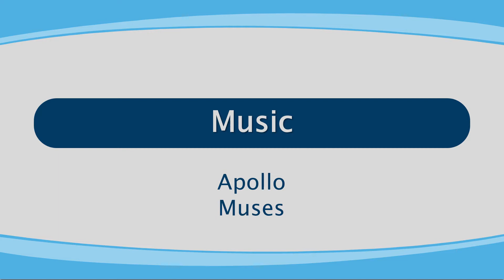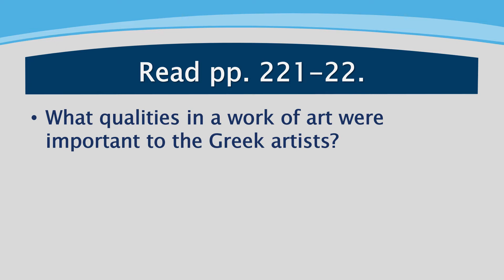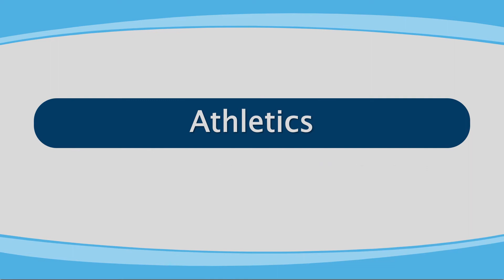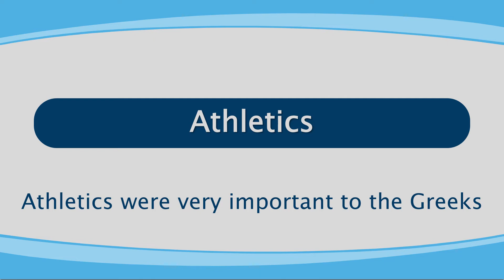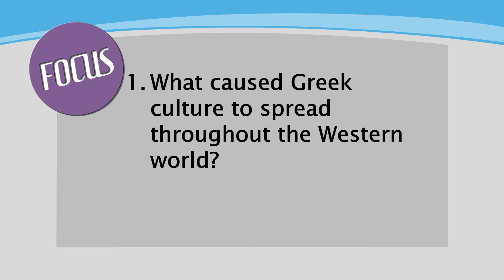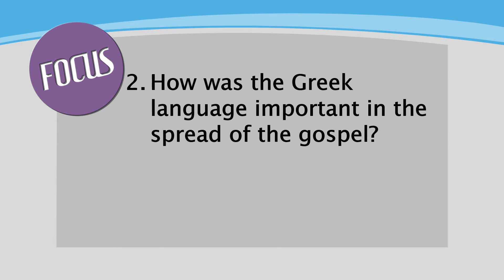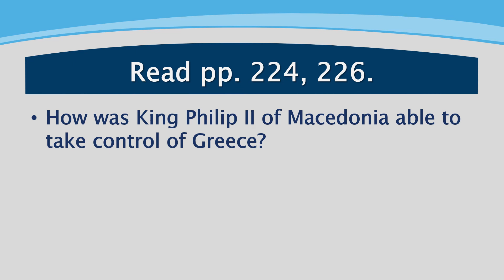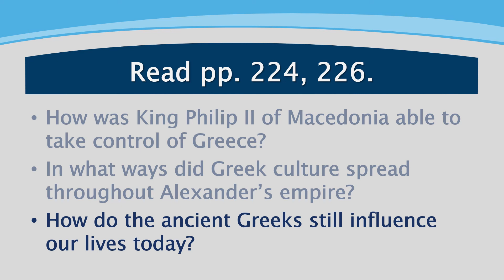CCA 6th Grade History "Greek Culture"